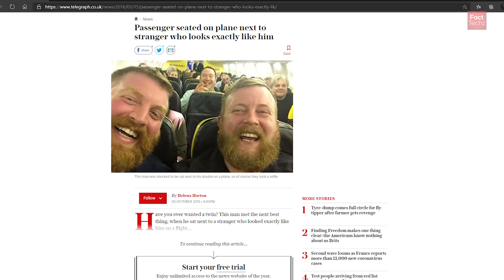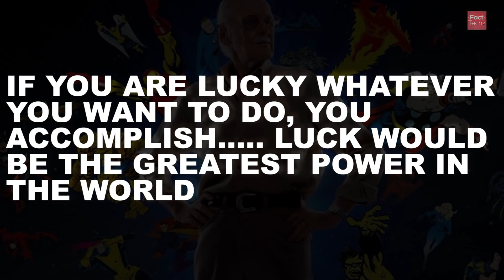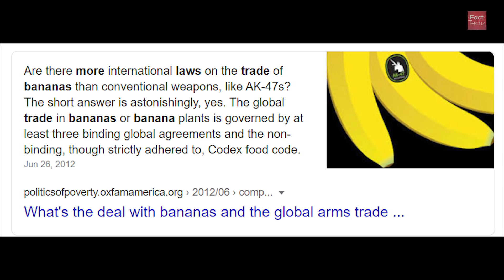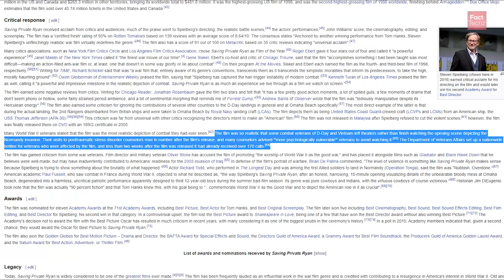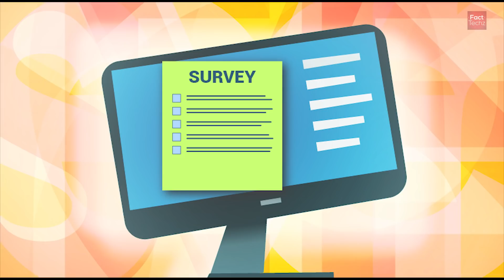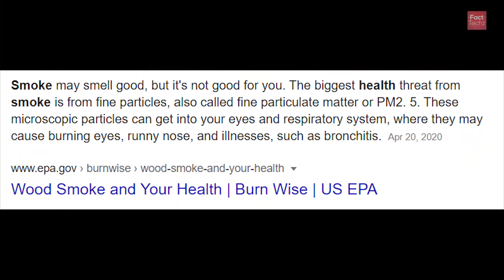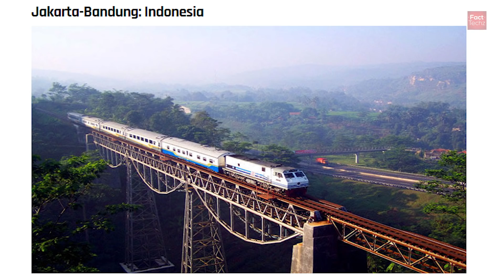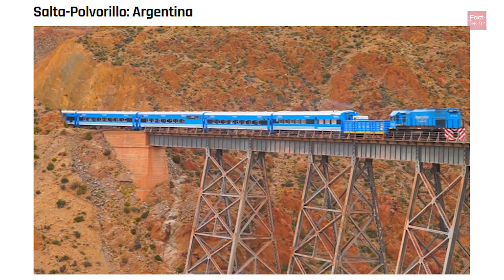सबसे आश्चर्यजनक रेल पुल और संरचना - Most Amazing Infrastructures & Various Random Facts - FactTechz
Have you ever heard about eco-friendly gym? Do you know which is the most densely populated island in the world? According to various surveys, people seem to choose black colour, over other colours, for cloths because according to psychological scientists, it depicts confidence.

Let's explore some random enigmatic facts in the episode 105 of TEF (Top Enigmatic Facts).